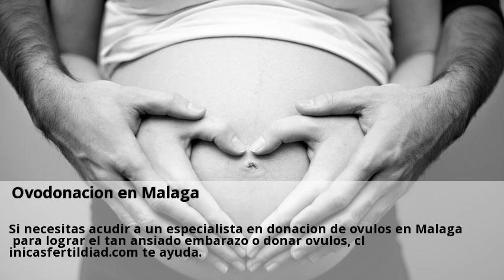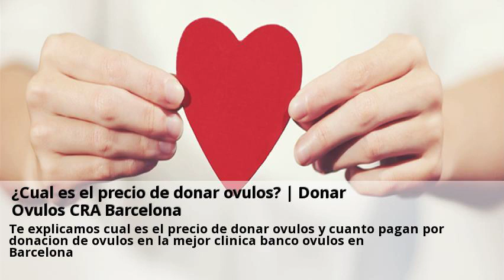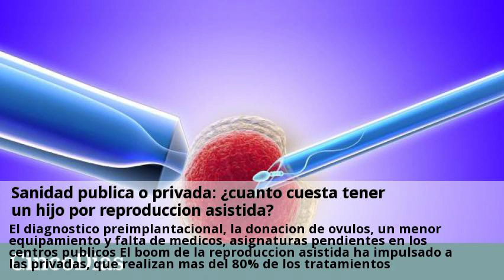Novedades Donacion de ovulos Malaga Febrero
Pasos en la donación de óvulos. La demanda de óvulos crece a mayor velocidad que el número de Visitas nuestras clinicas de Donacion de ovulos y consultales online y gratis